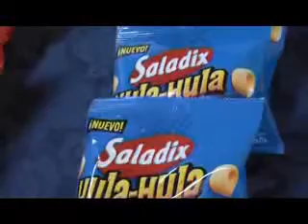ACERCAMIENTO CON BAGLEY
Desde la planta invitaron a los medios a recorrer la  planta y le lanzamiento de los nuevos productos